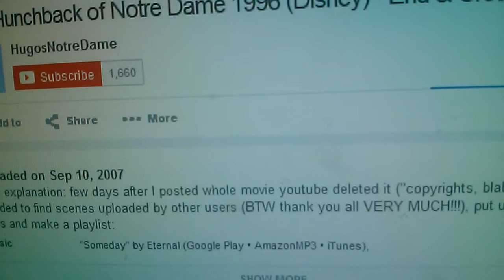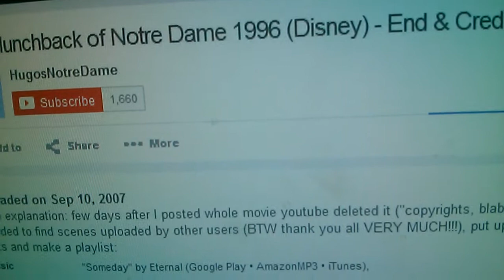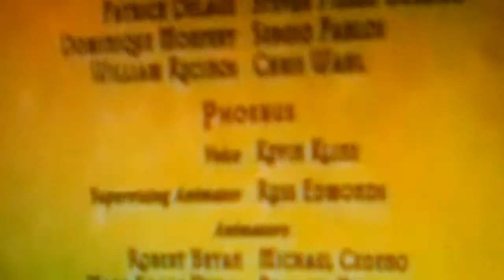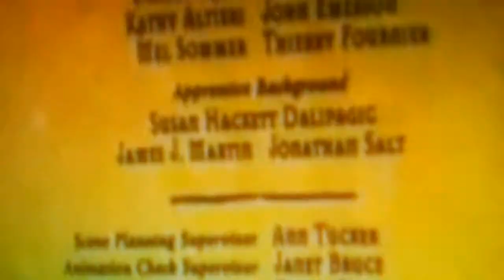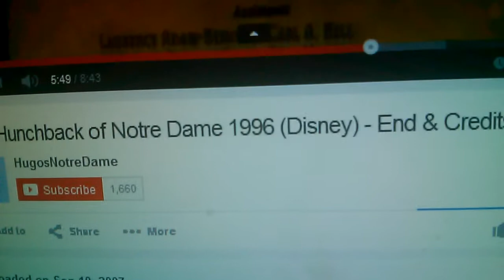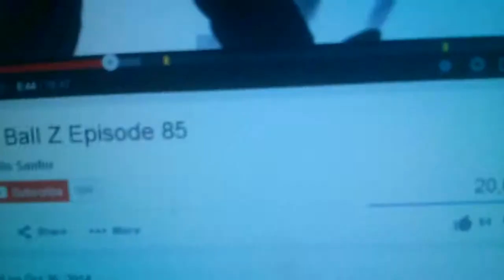The hunchback of notre dragon ballz vegeta piccolo